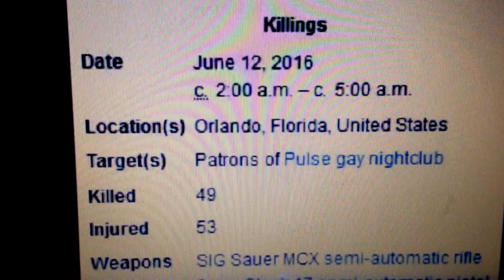ANGEL COLON , HANDS vs GUNS and ANALYSIS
shot in the hand? dont think so